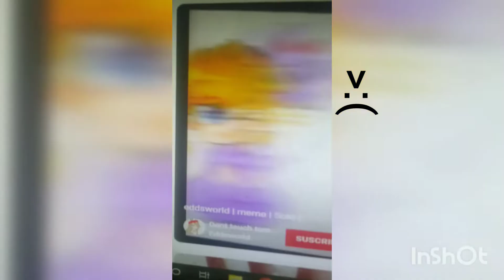peticion a yutube